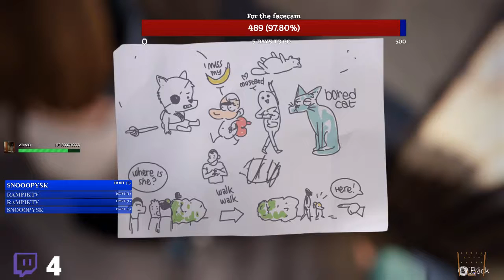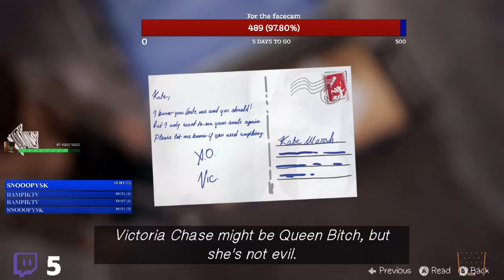XB1 CZ/ENG Life Is Strange (Part 6)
4th part of life is strange ... really good game -- Watch live